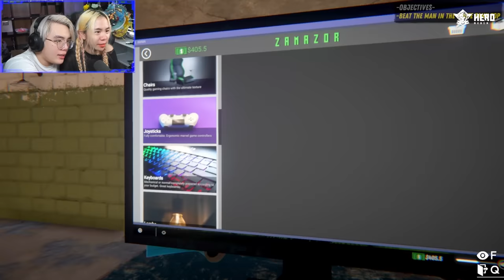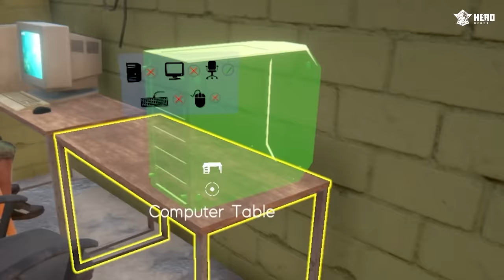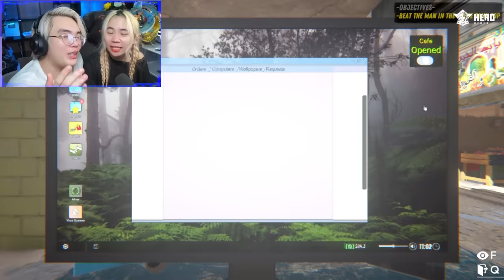PHONG CẬN VUI MỪNG VÌ SAMMY NHÂN VIÊN BÁO THỦ ĐÃ KIẾM ĐƯỢC TIỀN TRONG TIỆM NET BẤT ỔN #3